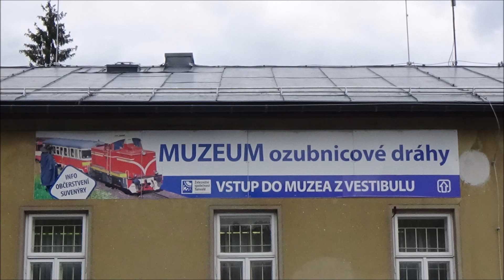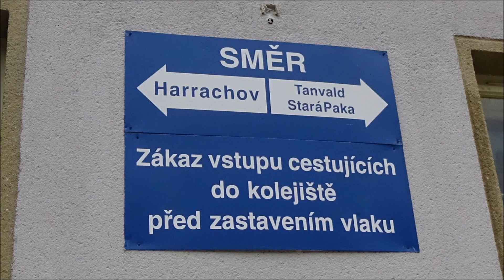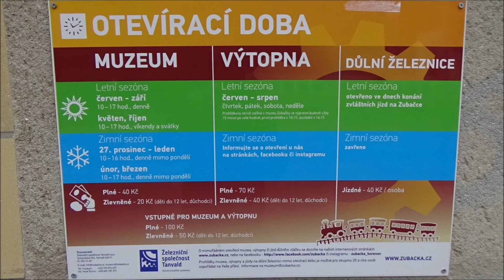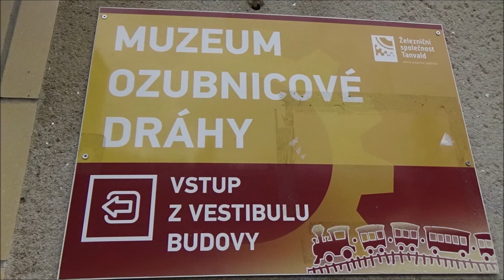Nádraží Kořenov 20.7.2021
Železniční stanice Kořenov dne 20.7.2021. Jedná se o dopravnu D3, nachází se zde muzeum ozubnicové dráhy, výtopna Kořenov a Důlní železnice Kořenov. Stanice je zařazena do integrovaného dopravního systému IDOL. Staví zde všechny osobní vlaky linky L1.

Hudba: Topher Mohr and Alex Elena - Hot Heat